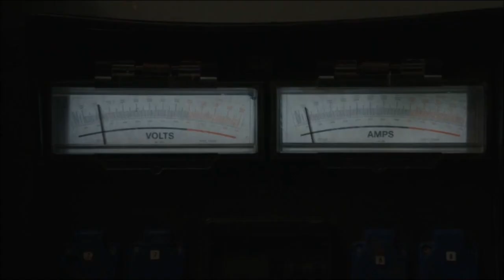Person of Interest - Reese in God Mode